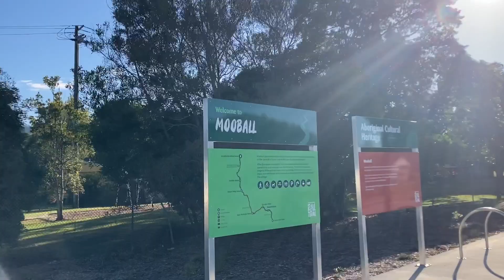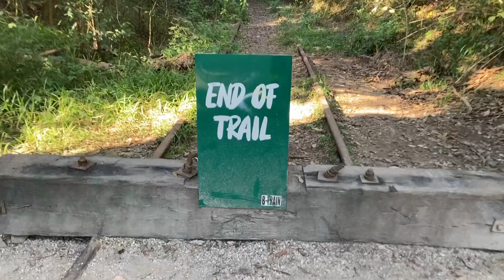Weekend cycling adventure: NRRT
The Northern Rivers Rail Trail (NRRT) is located in New South Wales, Australia.  Originally a railway line connecting Casino to Murwillumbah, the disused land was transformed into a cycling path.  The first few kilometres are a concrete path and the rest is dirt (with very few rocks, making for comfortable cycling).  We spent the weekend at Murwillumbah and completed the first stage (24km) but we split it up across multiple rides (Friday, Saturday, Sunday), as 24km all at once would be too much!